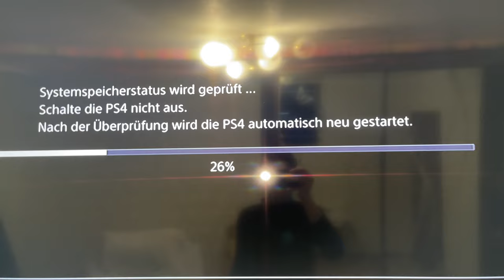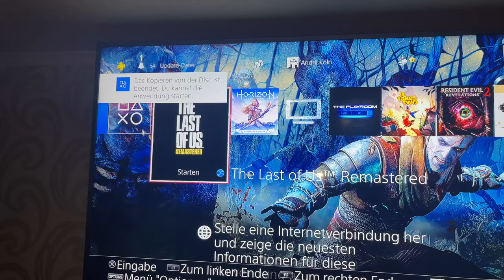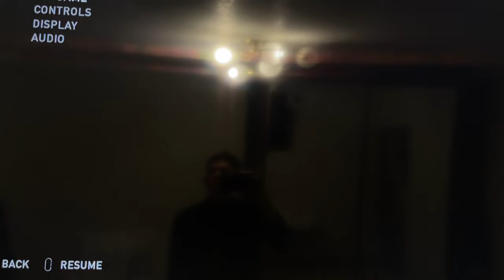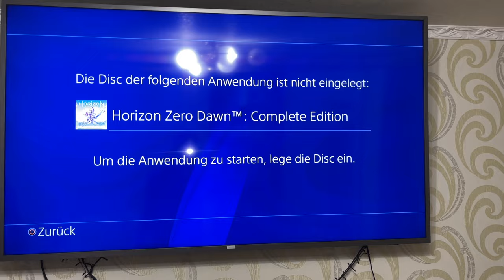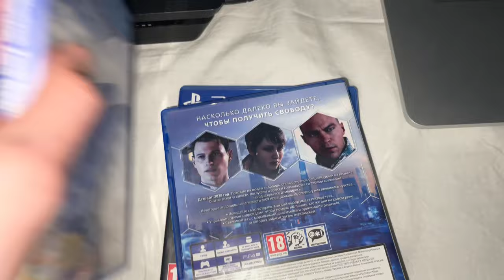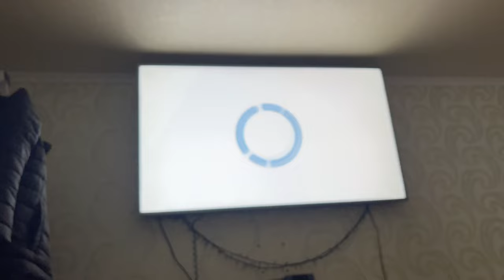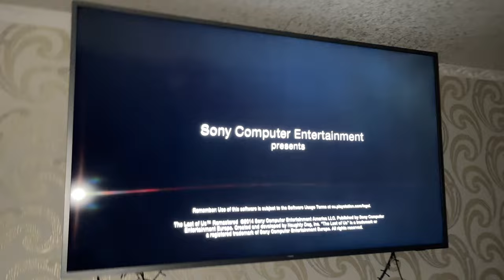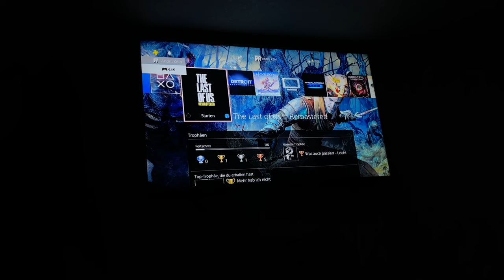Playstation 4 package overview